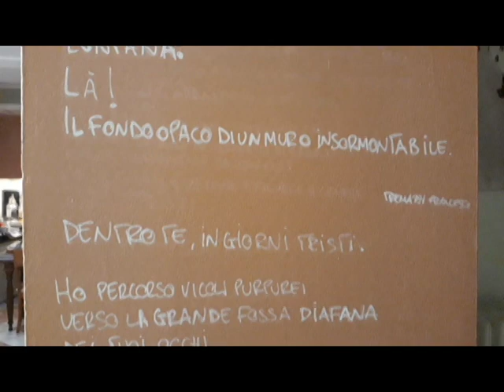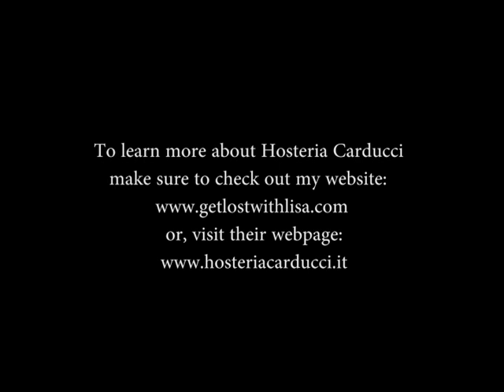Hosteria Carducci - Modena, Italy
Get lost with Lisa at Hosteria Carducci (named after the Italian poet) in the famous city of Modena!